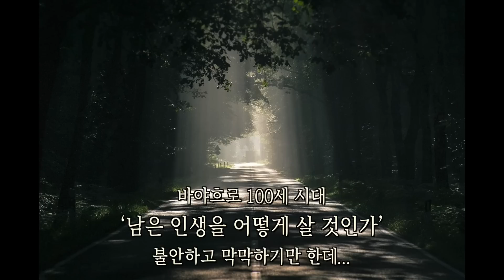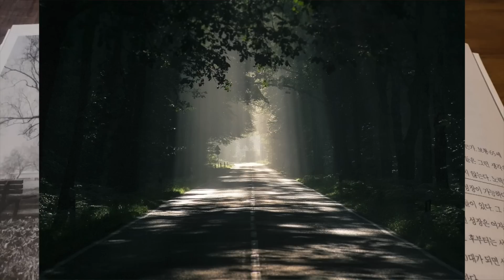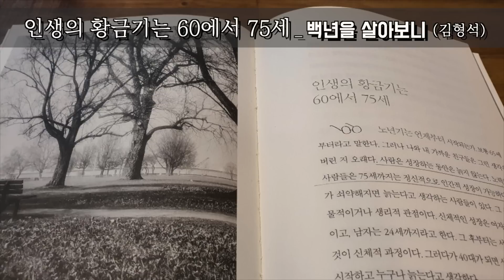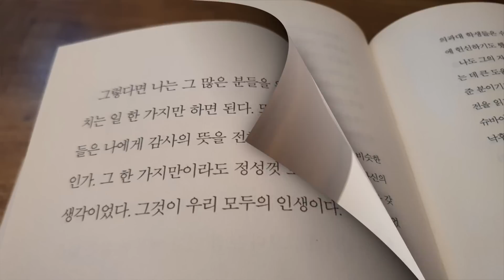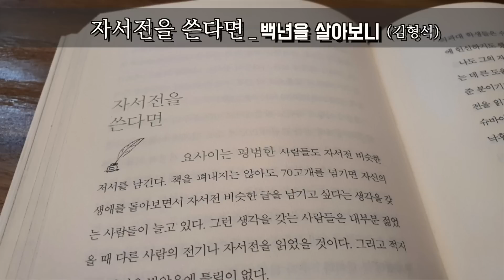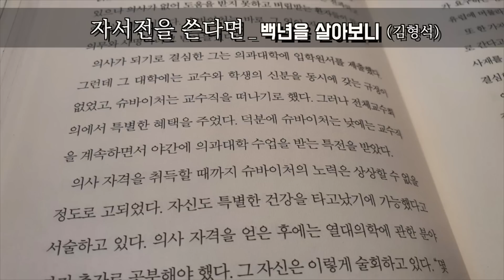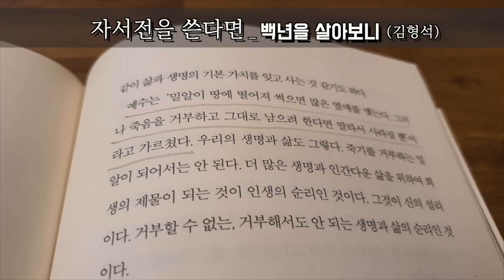100세 철학자의 인생론...[백년을 살아보니] 김형석ㅣ책읽어주는여자ㅣ오디오북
* 제    목: 백년을 살아보니
* 지은이: 김형석
* 출판사: 덴스토리

00:00 오프닝
02:47 인생의 황금기는 60에서 75세 (p233-238)
12:41 일을 하는 이유 (p31-34)
18:33 자서전을 쓴다면 (p196-203)

"사람은 성장하는 동안은 늙지 않는다. 노력하는 사람들은 75세까지는 정신적으로 인간적 성숙이 가능하다. (...) 우리 사회는 너무 일찍 성장을 포기하는 젊은 늙은이들이 많기 때문이다. 아무리 40대라고 해도 공부하지 않고 일을 포기하면 녹스는 기계와 같아서 노쇠하게 된다. 차라리 60대가 되어서도 진지하게 공부하며 일하는 사람은 성장을 멈추지 않는 것이다.” (p233, 237 '인생의 황금기는 60에서 75세’ 中,)

“다른 사람의 도움을 받기만 하는 인생을 살아서는 안 된다. 서로 도움을 주고받는 삶이 귀한 것이다. (...) 나로 하여금 나 되게 했고, 이렇게 살게 해준 모든 사람들의 혜택으로 내가 살아가고 있다. (...) 그렇다면 나는 그 많은 사람들을 위해 무엇을 하고 있는가. 가르치는 일 한 가지만 하면 된다. 또 그 한 가지를 열심히 하면 사람들은 나에게 감사의 뜻을 전해 온다. 얼마나 아름답고 착한 세상인가. 그 한가지만이라도 정성껏 보답해야 하지 않겠는가. 그것이 우리 모두의 인생이다.” (p33, 34 ‘일을 하는 이유’ 中,)

“예수는 ‘밀알이 땅에 떨어져 썩으면 많은 열매를 맺는다. 그러나 죽음을 거부하고 그대로 남으려 한다면 말라서 사라질 뿐’ 이라고 가르쳤다. 우리의 생명과 삶도 그렇다. 죽기를 거부하는 밀알이 되어서는 안 된다. 더 많은 생명과 인간다운 삶을 위하여 희생의 제물이 되는 것이 인생의 순리인 것이다.” (p203, '자서전을 쓴다면' 中,)

*출판사로부터 낭독허가를 받았습니다. 감사합니다.